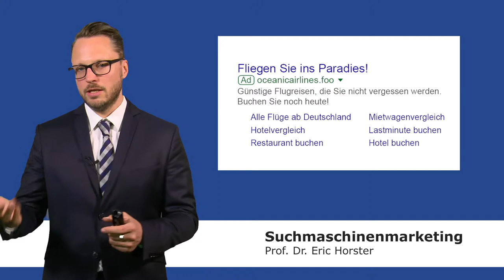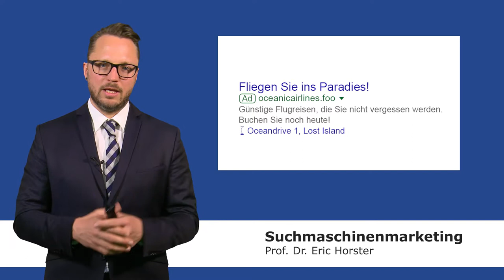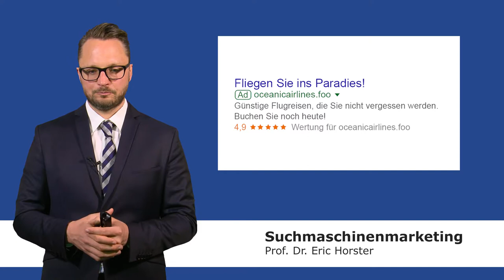Suchmaschinenmarketing - semmooc - Anzeigenerweiterungen